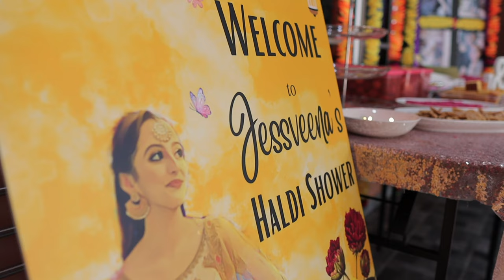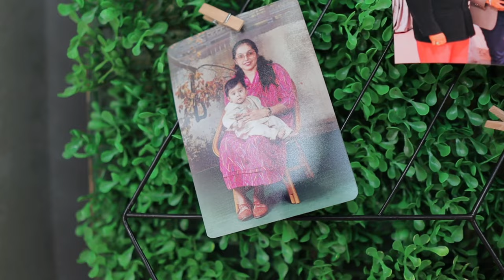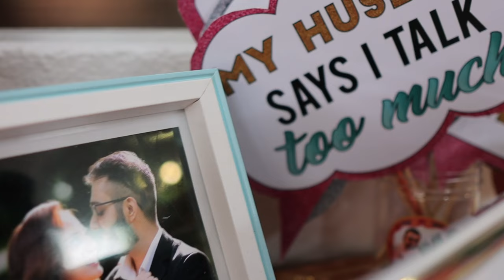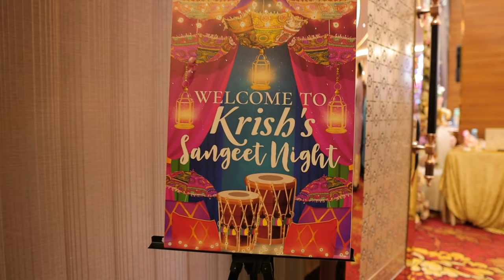Punjabi Wedding Malaysia | Krish & Jess